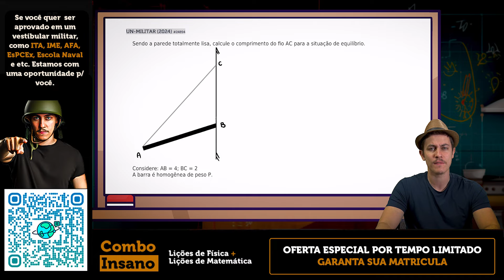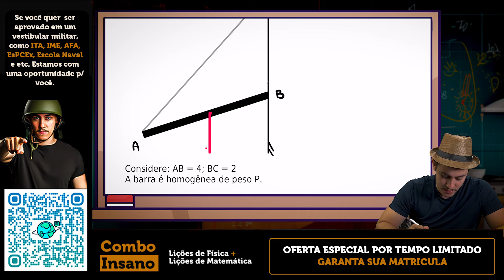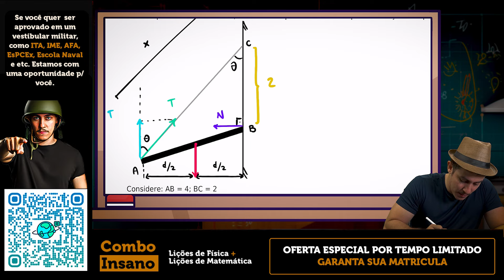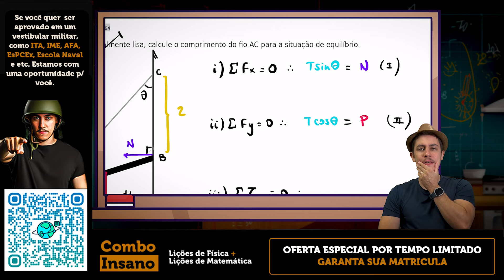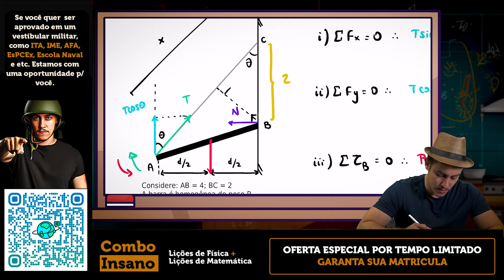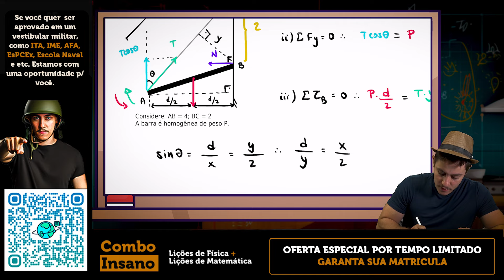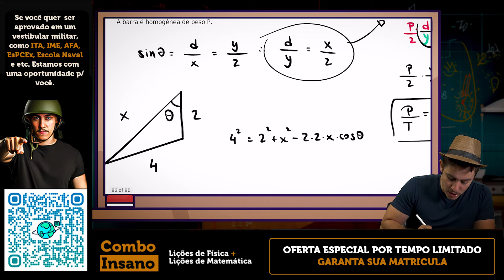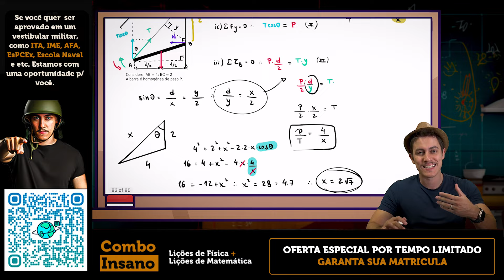Como manter uma barra em equilíbrio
Seja bem vindo à mais um episódio do programa favorito da família brasileira: Arroz, Feijão e Equações.

Hoje vamos resolver um desafio de FÍSICA sobre ESTÁTICA (Equilíbrio de Corpo Extenso). Trata-se de uma questão de FÍSICA do UNIVERSO NARRADO MILITARES.

Enunciado da Questão:
Sendo a parede totalmente lisa, calcule o comprimento do fio AC para a situação de equilíbrio.
Considere: AB = 4; BC = 2
A barra é homogênea de peso P.